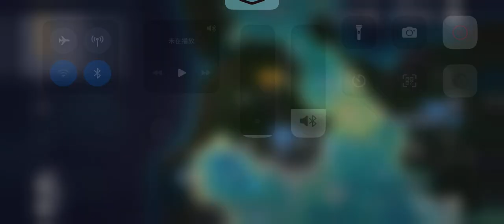Genshin Impact (Early Fontaine Event)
Episode ??
Mobile Episode ??
Time Need Confirmation:
2024/01/07   ??：??    -   ??：??

Story Board In Fontaine!